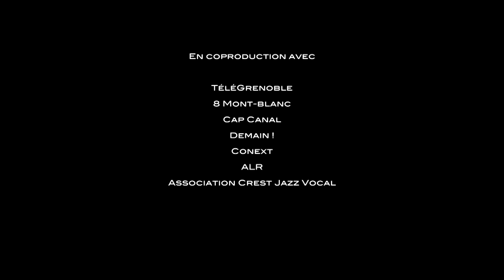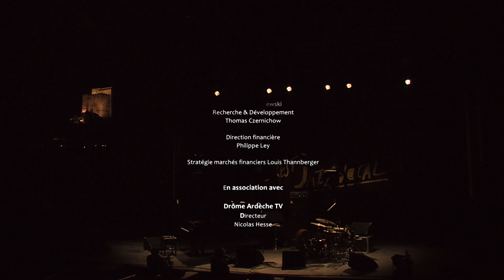Thomas Enhco Piano Trio @ Crest Jazz Vocal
Thomas Enhco: piano
Jérémy Bruyère: double bass
Nicolas Charlier: drums

Elected Jazz Revelation of the Year at the Victoires de la Musique 2013, this young pianist is at the head of a remarkably close-knit trio, which highlights his classical and pop influences. His improvisations in no way flaunt virtuosity, favoring dynamics and remarkably mastered lyrical impulses.
A major jazzman and a great melodist!